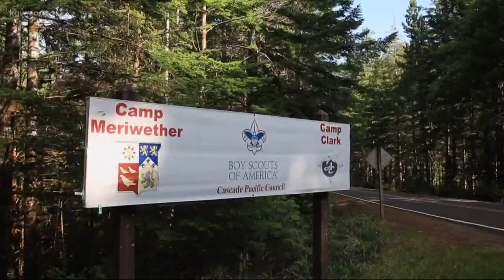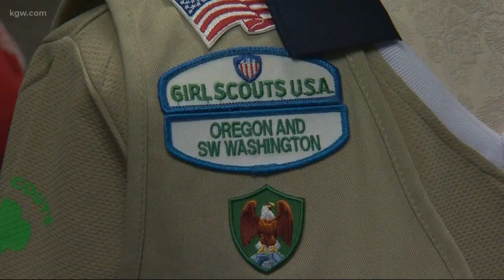Boy Scouts drop the word "boy" from name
The Boy Scouts are dropping "Boy" from their title.